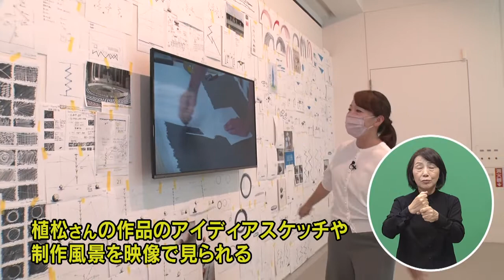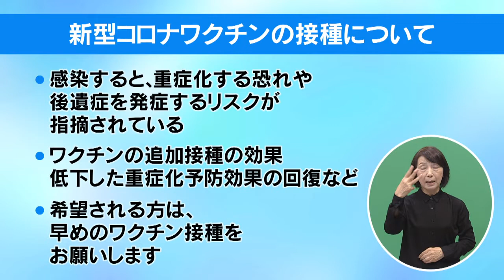霧島アートの森 植松奎二展 ナンセンスな旅への招待-みることの夢（2022年7月31日放送）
霧島アートの森は、豊かな自然の中に芸術性の高い彫刻作品を配置し、来館者が優れた芸術作品に触れることができる野外美術館です。

番組では、霧島アートの森で9月11日まで開催している植松奎二展「ナンセンスな旅への招待-みることの夢」について紹介します。